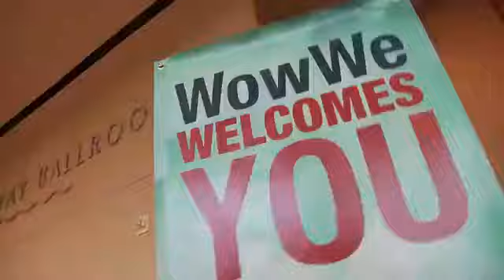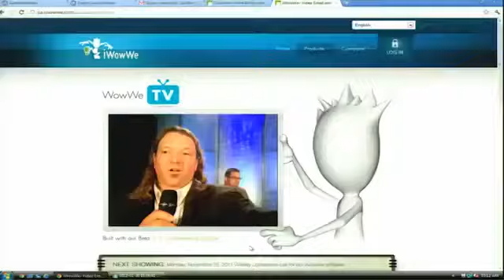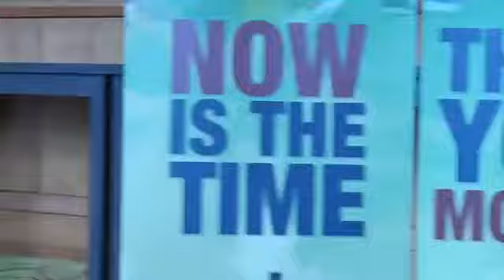Pacesetter 2012! Я WowWe! A ты?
О, сколько нам открытий чудных несет технологичный WEB!

Представьте себе, что вы разговариваете с Китаем, Норвегией, не зная при этом ни китайского, ни норвежского языков! Собеседник понимает вас на своем языке, а вы его - на своем! Распознавание голоcа и мгновенный перевод на 129 языков мира! Кроме того, связь с любой страной по БЕЗЛИМИТНОЙ ВИДЕОСВЯЗИ!

Компания WowWe основана в 2007 году и с момента начала своей деятельности предоставляет услуги своих серверов таким известным компаниям как Johnson&Johnson, American Express, Apple Computer, Мicrosoft, а также Federal Government (Федеральное правительство США).
В 2011 году было разработано и запущено собственное MLM-направление, и компания WowWe входит в Ассоциацию прямых продаж DSA. Именно поэтому у каждого из нас сейчас есть УНИКАЛЬНАЯ возможность быть первыми в этом стремительном шествии научно-технического прогресса по планете.
Основатель и Генеральный директор - Билл Старки -- доктор технических наук, считается одним из лучших программистов Америки.
 Майкл Стюарт - самый главный инвестор, является основателем и владельцем компании Intel IBM.
 Дик Конрад - основатель и владелец компании DELL Computer, кроме того Дик является инвестором компании HP.
 Род Каньон - со-основатель Companq Computers, инвестор HP (сейчас Companq Computers слился с НР).

Любовь Комарова